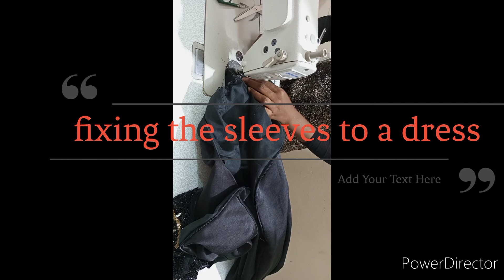How I made this beautiful dress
making a panel  lace dress